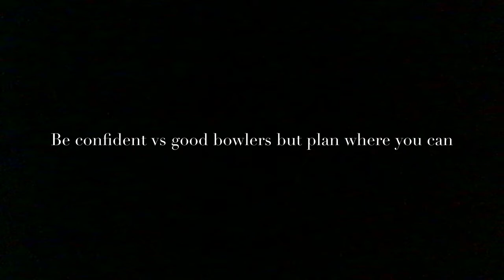Marcus Trescothick playing the short ball